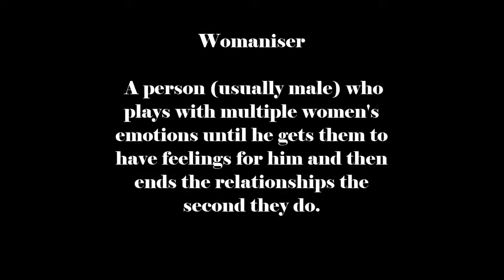9 Signs he's a Womaniser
NEW SERIES PREMIERE | UNPACKING The Womaniser

Watch out! The womaniser is out here. Smooth talking, handsome and seemingly innocuous.  But look and listen close for these signs and traits, and you will easily discern the sheep clothed wolf that this kind of man is.

Send me your product to review, or send me a gift,
Post it to:
P.O.Box 141599,
Madadeni,
Newcastle,
2951.